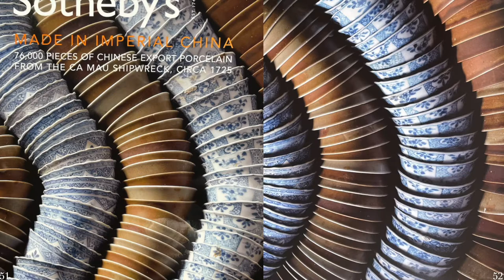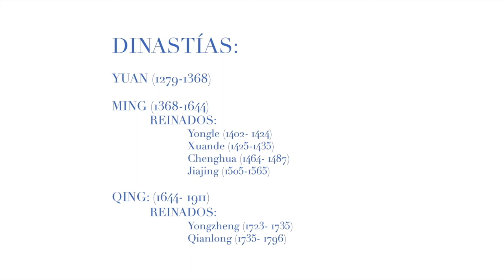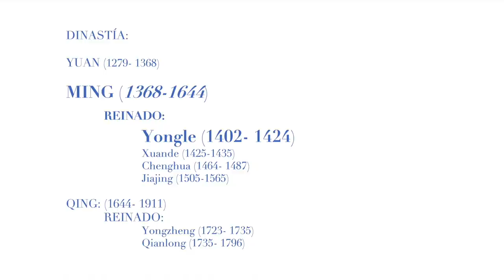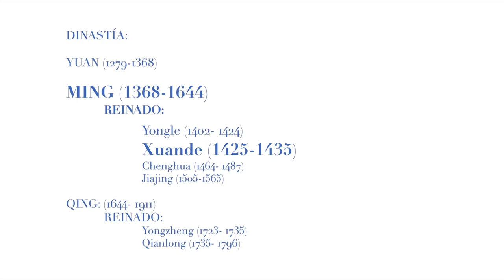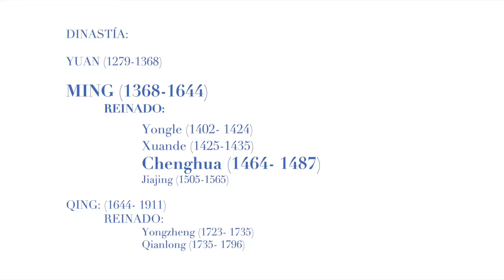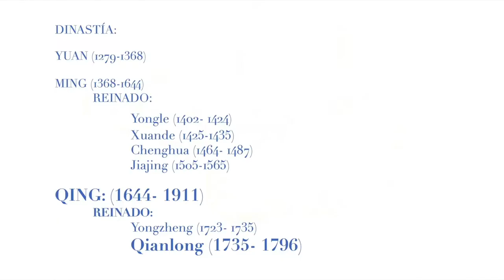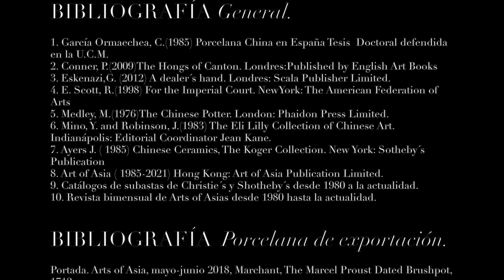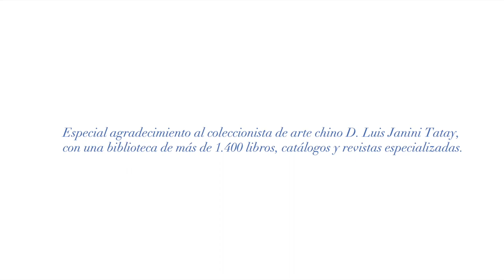Cinco siglos de exotismo en blanco y azul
V Certamen Universitario de Microrrelatos sobre Asia

Realizado por:
María Álvarez
Marta Martínez
Carmen Olmedo
Beatriz Rezola
Inés Mª Rubio

Coordinación :
David Sevillano López

Arte Asia Oriental. Universidad Complutense de Madrid.

Análisis de la colección de porcelana china del Museo Naval de Madrid, artículos obtenidos del cargamento descubierto en 1998 y que enlaza con la exquisita porcelana imperial, piezas ambicionadas en diferentes campos de poder que nos da una idea del panorama cultural del siglo de oro chino.

Conoce Asia a través de estos MICRORRELATOS

El proyecto Certamen Universitario de Microrrelatos sobre ASIA nos sumerge en el conocimiento de diversas culturas asiáticas resultando un beneficio para nuestra formación integral y el desarrollo de la comprensión y la empatía. Nace de la colaboración entre investigadores y alumnos de distintas universidades que de modo totalmente altruista ponen su trabajo a disposición de la sociedad.

Se ubica dentro de un proyecto de Innovación Docente y si eres profesor universitario y quieres participar en el próximo certamen puedes ponerte en contacto con nosotros a través de su coordinadora